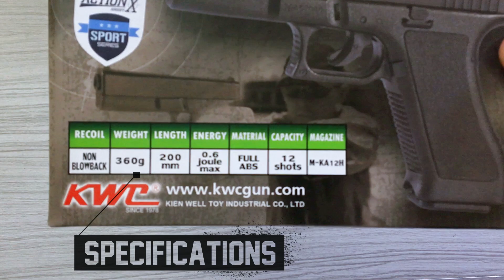UNBOXING - Airsoft Glock 17 - KWC G7